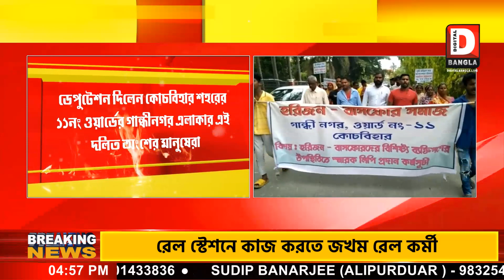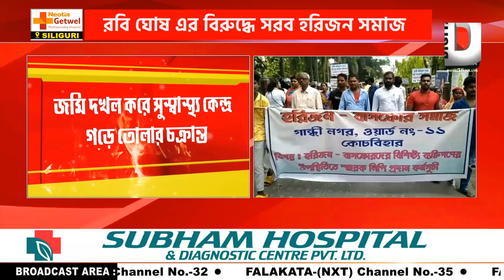কোচবিহার পৌরসভার বিরুদ্ধে সরব হরিজন সমাজ